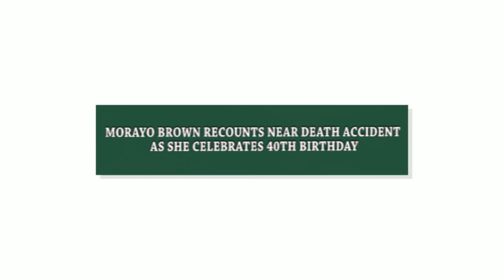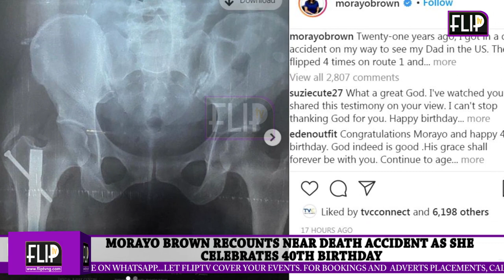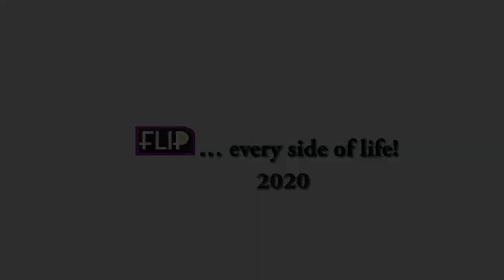MORAYO BROWN RECOUNTS NEAR DEATH ACCIDENT AS SHE CELEBRATES 40TH BIRTHDAY